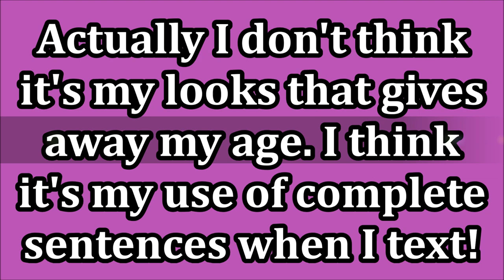Favorite Beauty Gurus Who Love Makeup Not Drama!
I wanted to share with you just a few of my favorite YouTube Beauty Gurus.  The mature beauty community has so many amazing makeup lovers that are so much fun to watch!  I love drugstore makeup and the ladies here lean towards showing affordable makeup.  I'm so impressed with the quality of videos these gurus are bringing us.  I hope you like my recommendations.

EBATES: How I get cash back from online purchases. Use my link & you get $10 & I get a referral perk. I've gotten back $100s.

My Makeup Today:
Foundation: Fenty Beauty Longwear Matte Foundation in 200
Powder: Flower Beauty Glow Satin Powder
Eyes: Juvia's Place The Douce Eyeshadow Palette
Mascara: Covergirl Exhibitionist Mascara
Blush: Profusion Blush Palette Volume II
Highlighter: Maybelline Master Chrome x Nikkitutorials
Bronzer: Smashbox Cali Contour Palette
Colourpop Lip Pencil in Lumiere
Dose Of Colors Lipstick in Parfait
Tarte Holographic Lip Gloss

Info about me: I'm 50 years old. I have very dry skin in winter & normal in summer. Skin concerns are age spots, wrinkles under the eyes, lip lines, dry skin, uneven skin tone, and shedding from Retin A. Skin undertone: Neutral leaning towards cool. Skin tone: Light in winter; light/medium in summer. I like lightweight full coverage Foundation. I have deep purple circles under my eyes. Hair Color: L'Oreal Preference Light Ash Blond Home Hair color

This has no impact on the cost to you the consumer. I link to products this way whenever possible, and it has no bearing on the products I choose to review or recommend because all products are able to have links attached to them, no matter what they are. I would link the products on Ulta/Sephora/etc website anyway as a means of connecting you to the products, so now it simply offers the potential for a slight financial benefit to me, which I greatly appreciate as I've not done sponsored videos. Feel free to use, or not use, the links provided. Thank you!